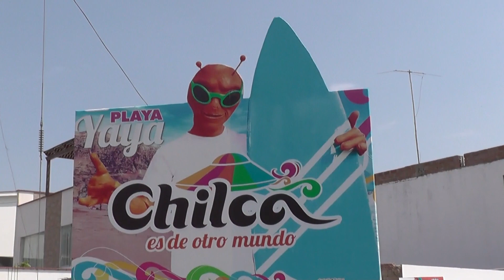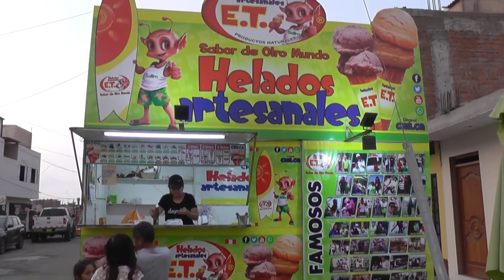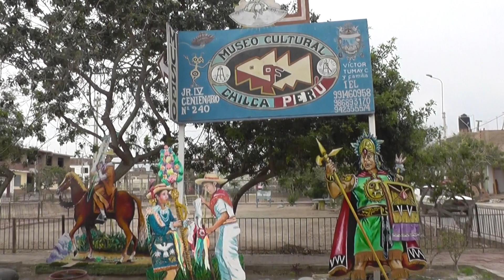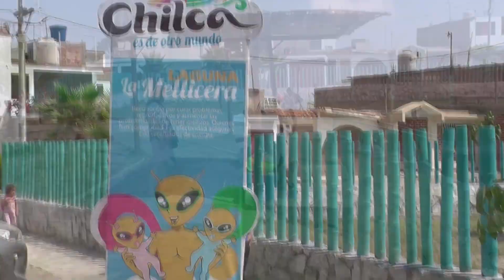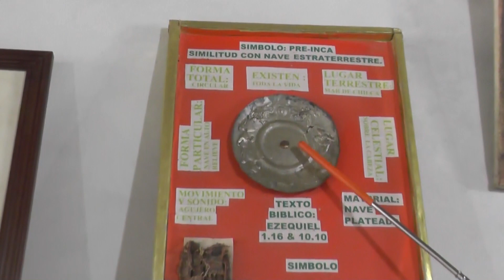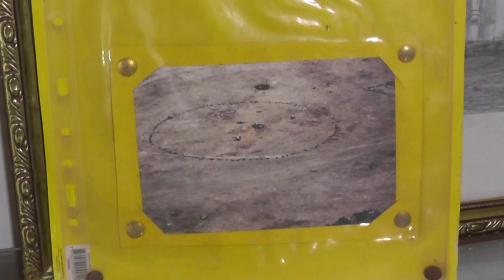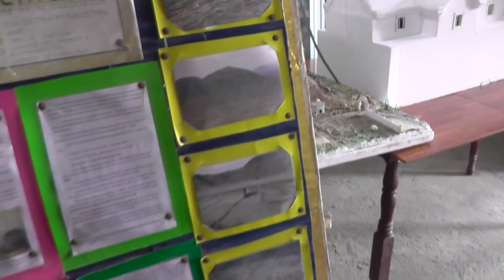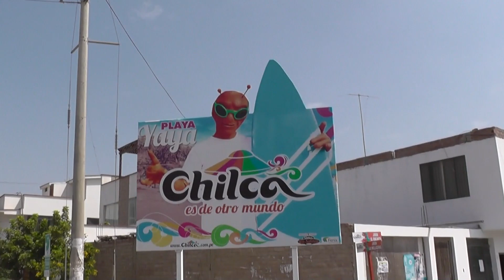Chilca es de otro mundo | Pueblo de lagunas medicinales y avistamientos de ovnis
✔ Chilca, distrito de la provincia de Cañete, ubicada muy cerca de Lima, tiene entre sus principales atractivos turísticos a tres lagunas medicinales, las cuales son muy visitadas por las personas por sus propiedades curativas. Pero Chilca también es famosa por ser un pueblo enigmático, en el que según la tradición, se producen continuos avistamientos de ovnis y contactos extraterrestres, a tal punto que las hermosas playas de este pueblo serían nada menos que la entrada de una base submarina alienígena. Por este motivo, muchos turistas acuden a Chilca con la esperanza de experimentar allí un encuentro con seres de otros de mundos.
✔ Diseños de los videos introductorios: Miguel Flores y Roy Rojas.